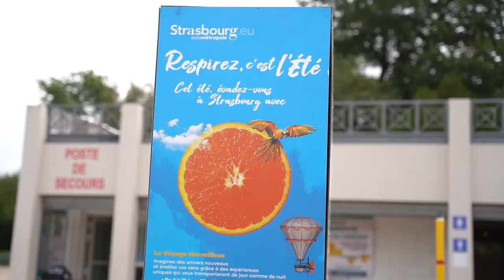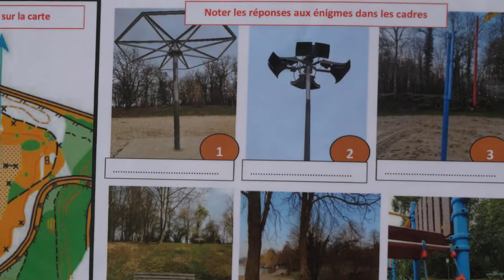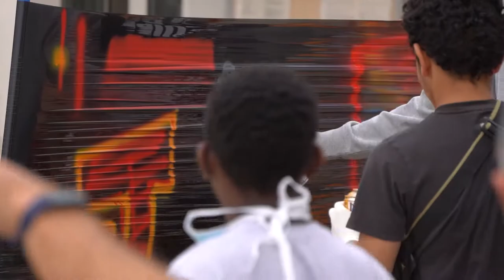Évènements | Animations d'été au Baggersee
Un enfant sur quatre ne part pas en vacances durant la saison estivale. Avec la crise sanitaire, les difficultés rencontrées par les enfants
et les jeunes des quartiers prioritaires de la politique de la ville ont été renforcées.
⬇️Déroulez la Description⬇️

Face à cette situation, le Gouvernement a lancé « Quartiers d’été », pour renforcer les
activités et les services de proximité proposés aux familles des quartiers prioritaires.

Cet été, Sp3ak3r a eu la chance de couvrir ces animations d'été du Baggersee en compagnie du service des sports de la ville de Strasbourg,
et dans le cadre de Terre de Jeux 2024 qui tend à changer le quotidien des habitants, grâce au sport.

De nombreuses structures partenaires sont venues prêter mains fortes dans l'organisation
et la bonne tenue de cet événement.

Préparez vos lunettes de soleil, cette vidéo risque de vous donner des envies de vacances sur les plages du Baggersee !